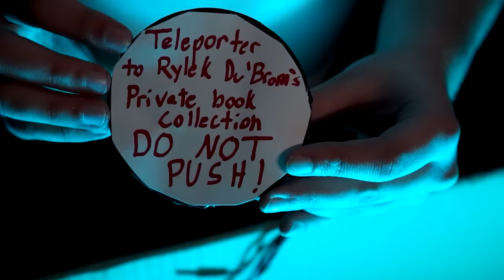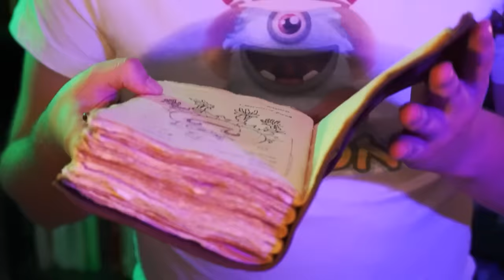My Singing Monsters - Spooktacle 2023 (Official Monster-Handler Short)